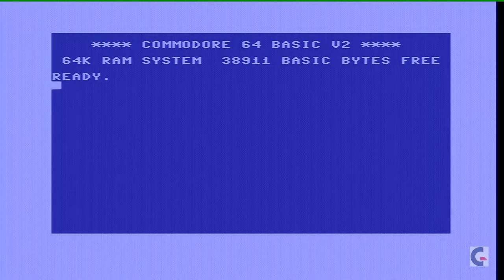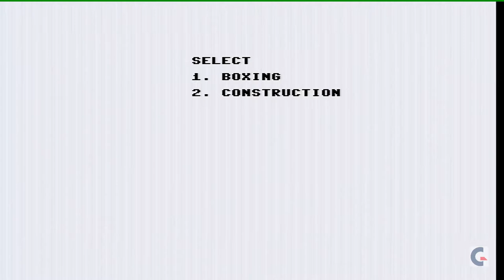C64 Fight Night tape loader & gameplay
Fight Night is a Commodore 64 boxing game that was developed by Sydney Development Corp and published in the UK by U.S. Gold back in 1985. This video includes several minutes of gameplay as well as the complete load from tape process.